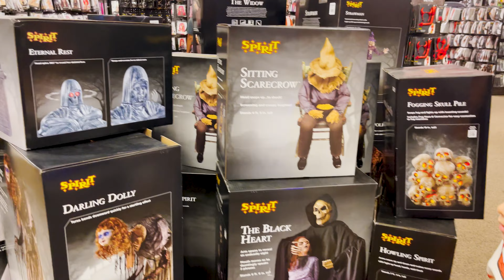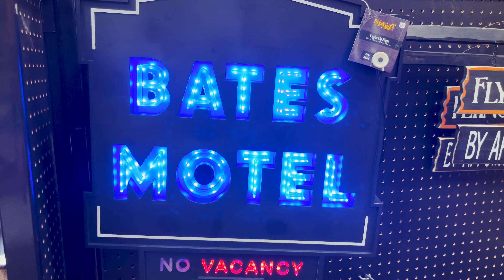NEW SPIRIT HALLOWEEN 2023 | NEW HALLOWEEN ADDED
FULL STORE WALKTHROUGH AND NEW ADDITION TO OUR HALLOWEEN